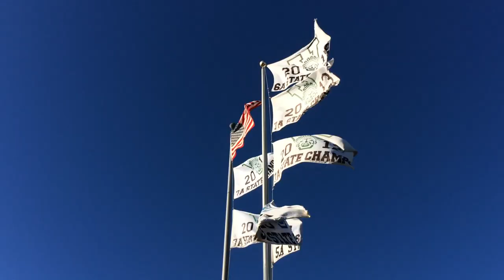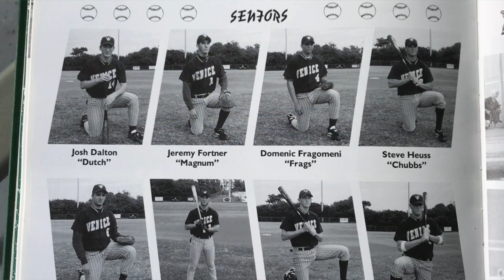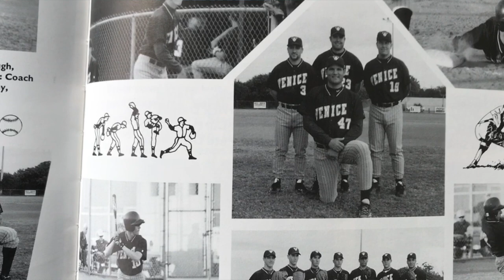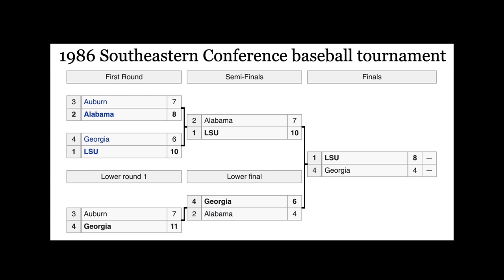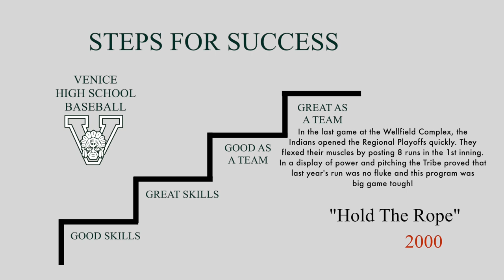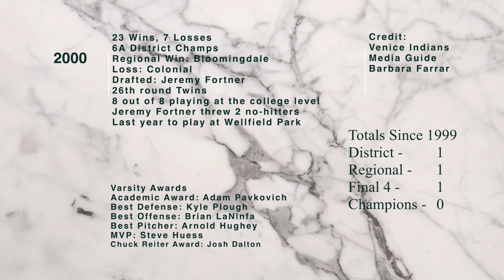S1E3 2000 Hold The Rope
Powerful testament from 2000 player Tim Orlosky as he remembers his high school experience!